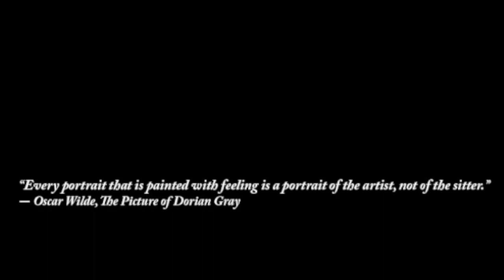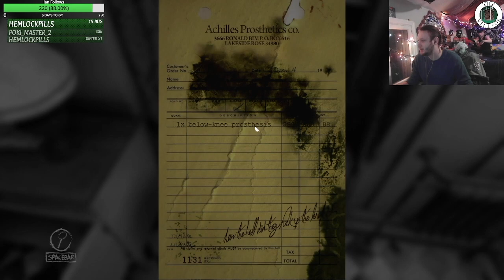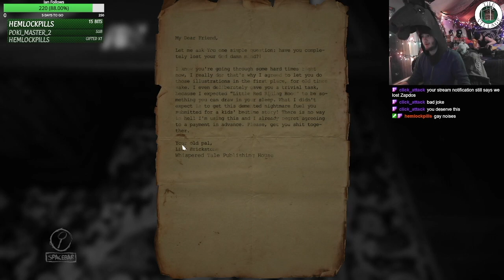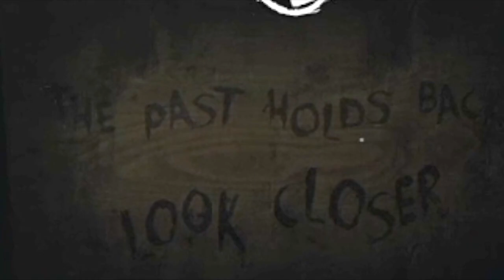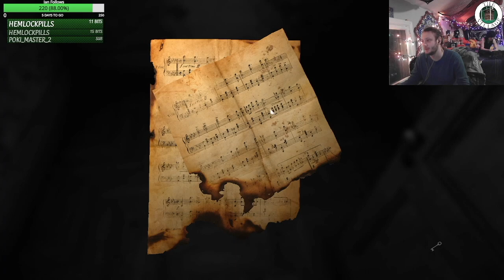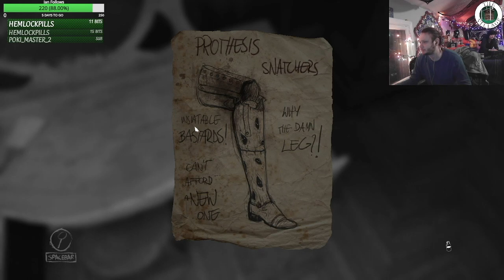The Most Underrated Game of 2016! [Full Game - Layers of Fear]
Chapter 1 - 00:00
Chapter 2 - 07:01
Chapter 3 - 15:41
Chapter 4 - 23:22
Chapter 5 - 34:11
Chapter 6 - 43:43